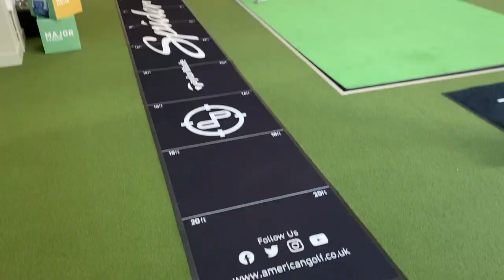Day 2: Filming with American Golf (feat. Me and My Golf and Leo Boniface)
Part 2 video of my day out at American Golf Trafford Store. Thought I'd just bring you along with me :D

FYI - didn't have my vlogging camera yet!!!